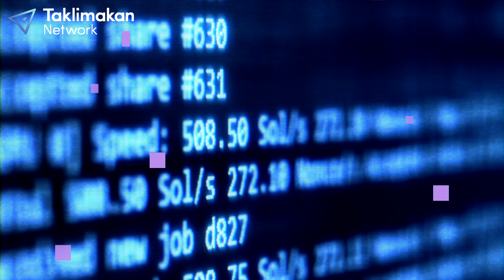Top 10 myths about Bitcoin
🚀 BLOGGING CONTEST IS LIVE 🚀
Are you a passionate member of the crypto community? Do you know your way around the blockchain?

We’re looking for new, data-based crypto stories to share with our global audience -- all the articles are to be posted on the Taklimakan Network Blog Section.
We’re handing $3,000 to the best blogger with the coolest crypto articles.
We’re also to distribute great prizes randomly across diligent writers.